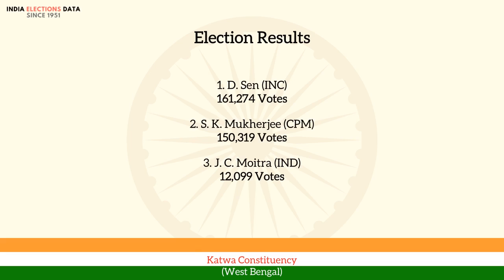Katwa Constituency West Bengal loksabha Election Result 1967 D. Sen INC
loksabha election 1967 results, for Katwa Constituency, West Bengal, where winner is D. Sen, from political party INC. Watch the video to know more information about other candidates, voters count, etc.